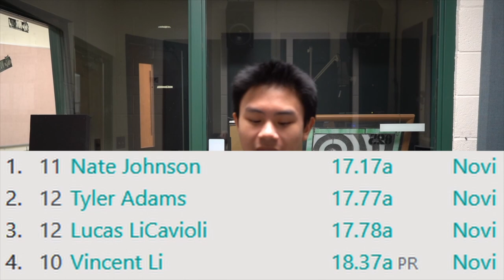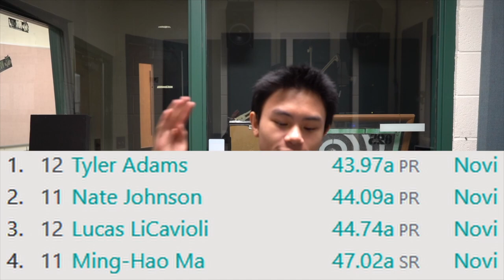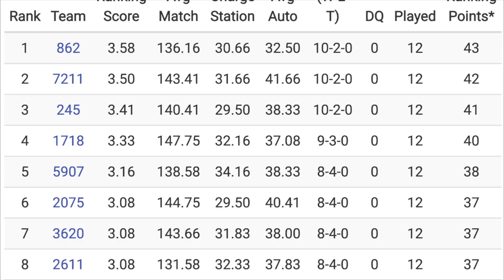4-19-23 Cat's Eye News